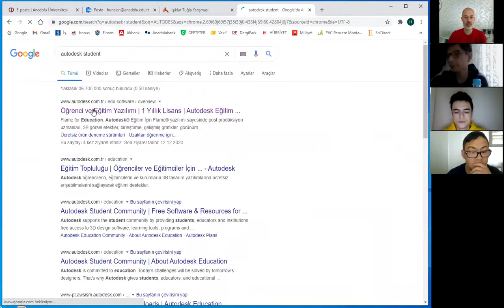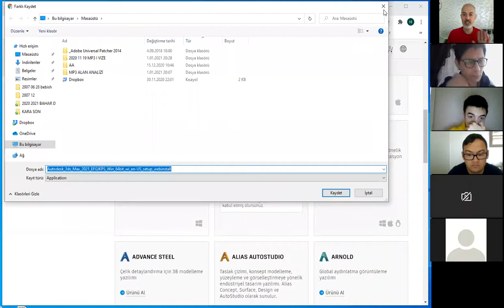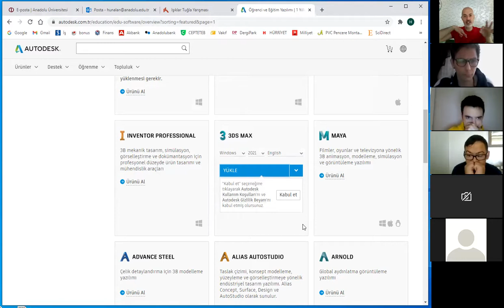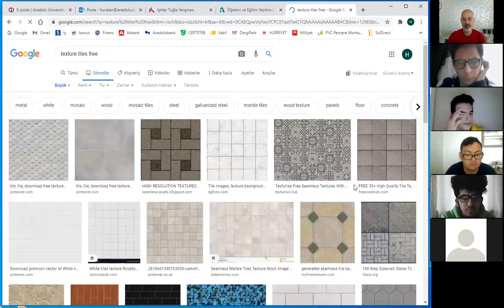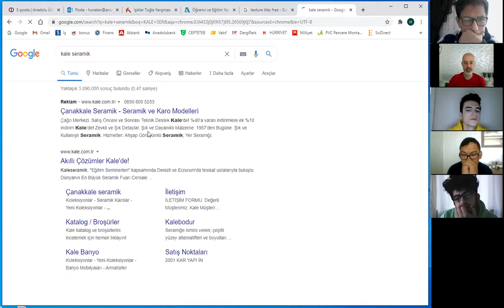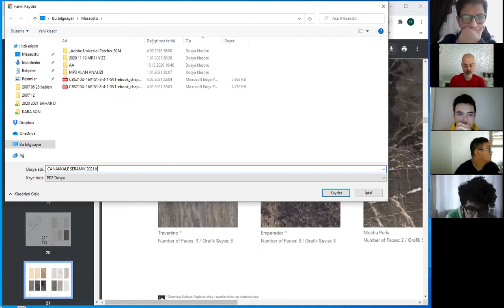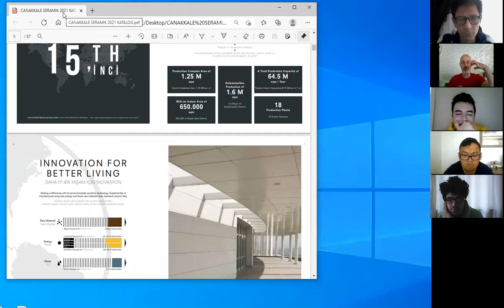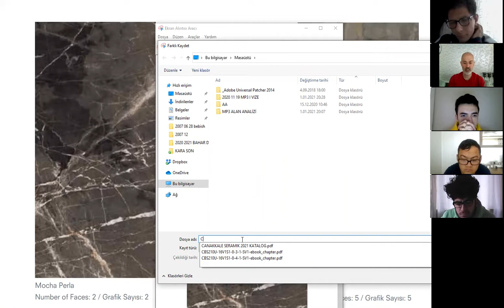2021 02 16 BİLGİSAYAR DESTEKLİ ÇİZİM II (ANADOLU ÜNİVERSİTESİ ENG ENT YO)